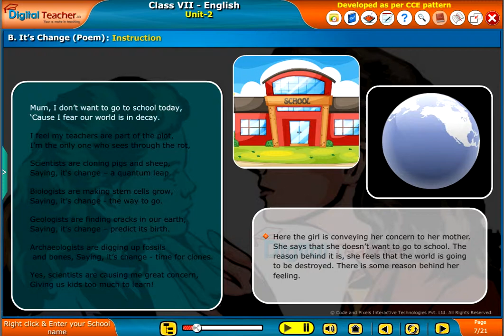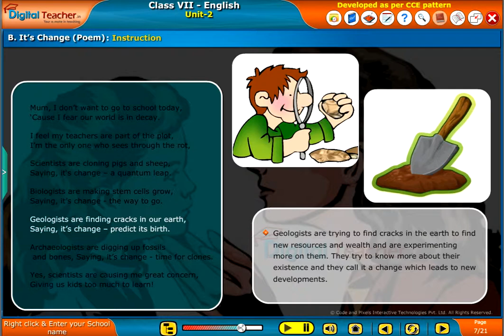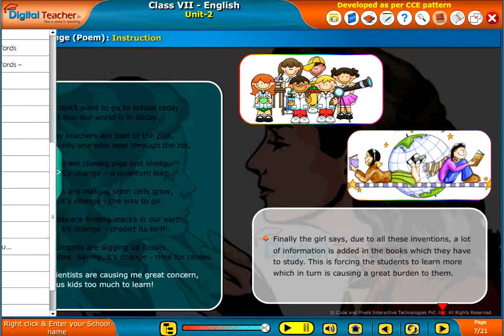Instruction - It's change poem, Class 7 English | Digital Teacher